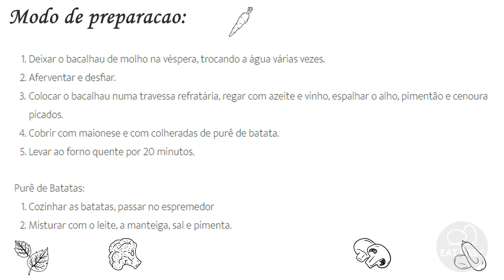RECEITA DE BACALHAU AO VINHO